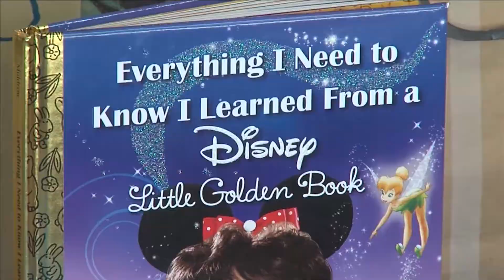Wish Wednesday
Wish Wednesday: Zain is going to Disney World